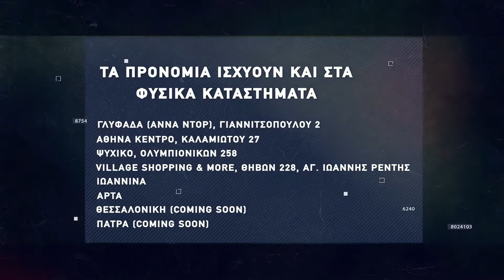Basketaki Summer League - Αλκοολικός Αστέρας Vs Α.Σ.Κ. Αρισταίος (20/06/2022)